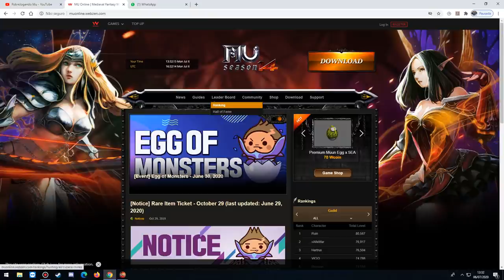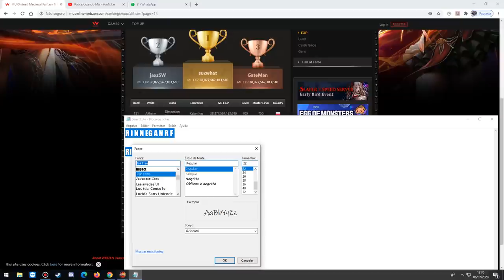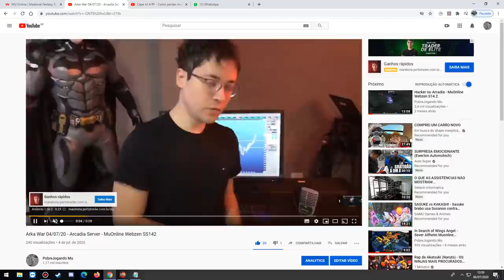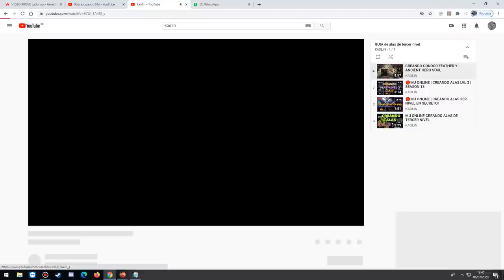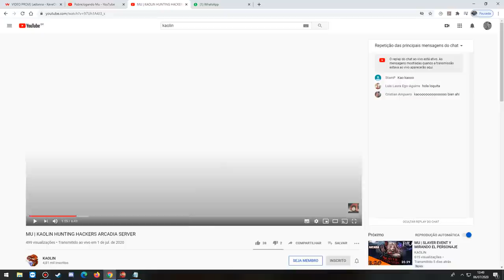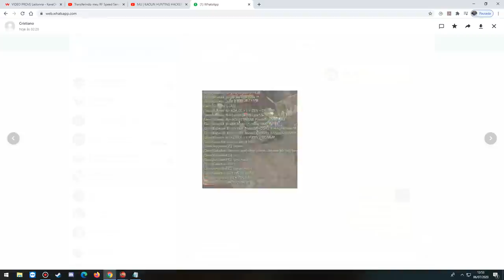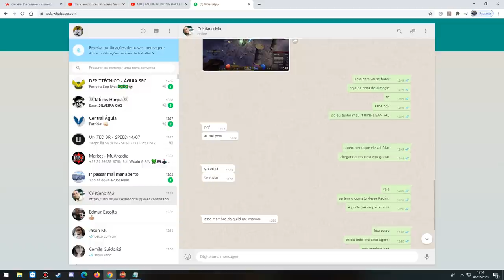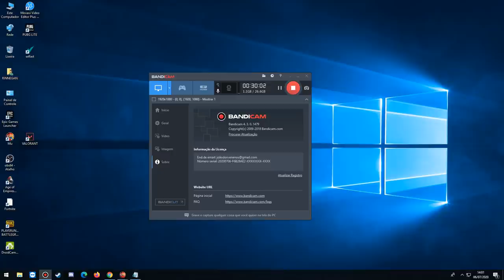Desabafo!! Cansado galera! - Server Arcadia - Webzen Mu Online s14.2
Fala ae galera, espero que vejam o video, está bem explicado, peço desculpas pelos xingamentos, arrogância.

Compartilhe, façam esse video chegar a todos envolvidos que querem me derrubar, grande abraço a todos!